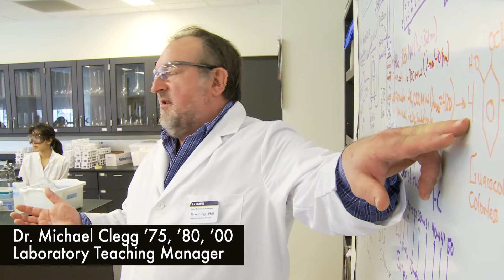Dean Helene Dillard Shares How Unrestricted Gifts Support Students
College of Agricultural and Environmental Sciences Dean Helene Dillard expresses her thanks to donors and explains how their unrestricted gifts are used to support students.